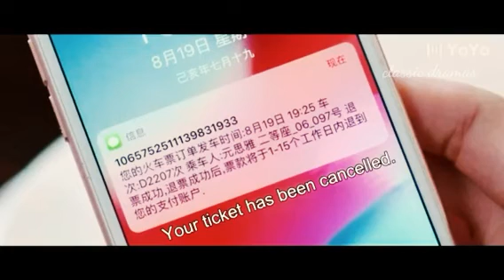She is the one|EP:04|தமிழில்|கண்டவுடன் காதல் 😍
Native Title: 全世界都不如你
Also Known As: Only You! , This World is Not as Good as You , The Whole World is Not as Good as You , Quan Shi Jie Dou Bu Ru Ni
Screenwriter: Chuan Tian
Director: Chen Shi Yi
Genres: Comedy, Romance, Life, Drama

Country: China
Type: Drama
Episodes: 24
Aired: Apr 19, 2021 - May 5, 2021
Aired On: Monday, Tuesday, Wednesday
Original Network: Youku
Duration: 45 min.
Score: 7.7 (scored by 327 users)
Ranked: 31016
Popularity: 2501

Drama characters name:

Main role:

Hero - wen jin chen

Heroine - yuan Yue Yue/ yuan si ya

Support role:

Pei xiu zhe - assistant

Wang Liang ye - brother